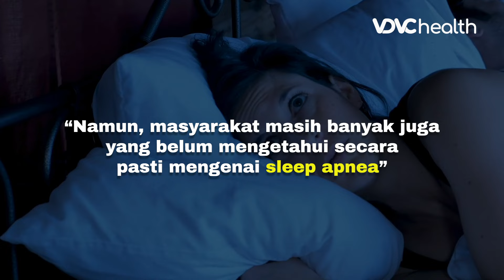Awas! Sleep Apnea Berbahaya: Penyebab, Gejala dan Cara Mengatasinya | Kata Dokter #158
Kata Dokter - Saat ini sleep apnea sudah mulai dikenal publik, tidak hanya dari kalangan medis.
Namun, masyarakat masih banyak juga yang belum mengetahui secara pasti mengenai sleep apnea. Sleep apnea adalah gangguan tidur serius yang terjadi ketika pernapasan seseorang terganggu saat tidur. Mari kita mengenal lebih jauh apa itu sleep apnea bersama dr. Andreas Prasadja, RPSGT (Ahli Somnologi).